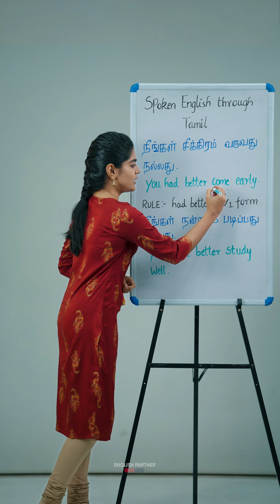Basic Grammar Rule in English | Spoken English Online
Ever wondered about the correct usage of "had better" in English? Look no further! In this comprehensive tutorial, we break down the grammar rule surrounding "had better" and provide practical examples to ensure you use it confidently in your conversations.

Whether you're a language learner, a grammar enthusiast, or just curious about refining your English, mastering the "had better" rule will enhance your communication skills and add depth to your language proficiency.

Courses பற்றி மேலும் விவரங்களுக்கு கீழே கொடுக்கப்பட்டுள்ள link-ஐ Click செய்யவும்

Englishpartner
Learn english online
Whatsapp english
Basic english
Basic Pronouns Lesson
english guru
trending
English grammar
Spoken English Online
Simple vocabulary
Basic Grammar
Basic Grammar Lesson
spoken English
online English
easy English
learn basic English
other ways to speak in english
spoken English online classes
spoken English online test
spoken english online free class
spoken english online practice.